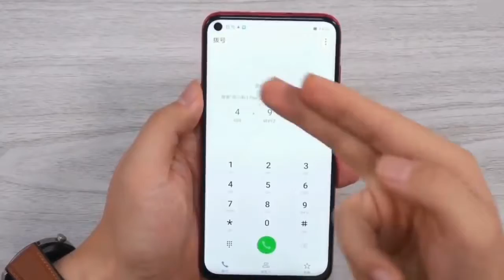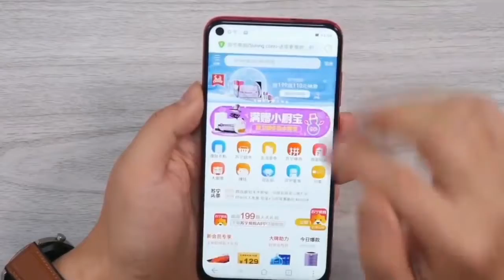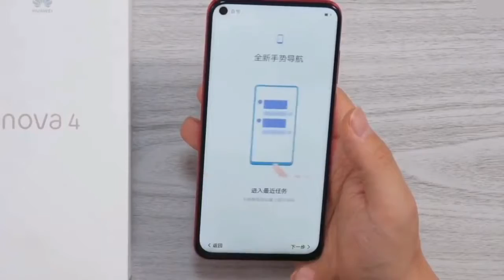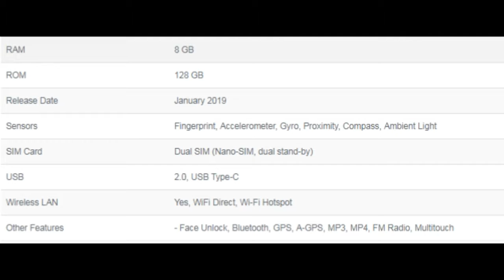Huawei Nova 4 Full Specifications (Chill all time)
Huawei Nova 4 Rating & Review by
DESIGN - 87%
FEATURES - 85%
PERFORMANCE - 86%
PRICE - 85%
86%
Very Good!
Huawei Nova 4 is the second phone with "punch-hole" camera design in the front side. Samsung has already released the first phone with this design called Samsung Galaxy A8s. Basically, we have got a full-view display and the camera is like a small black hole on the left side. It is like someone has punched the camera in there which is why it is called like that. At the end of 2018, it is the most interesting smartphone design according to some top blog.

If you prefer a phone with a unique and elegant design, Nova 4 is on the top-side of the list. A glass back, aluminum frame, 6.4" 19.5:9 ratio full-view Full HD+ display. There is a layer of so-called "3D hyperboloid glass" on the back side which will shine and show different colors in different lighting conditions. So, if you like it premium and glossy, it can be the choice. But if you want it simple, classy and modest, it is going to be the cause of a headache and Galaxy A8s would be a much-favored option. Although, the black color version of Nova 4 is decent from that point of view too.

The phone comes with Huawei's own Hisilicon Kirin 970 chipset, 8 GB RAM, Mali G72 MP12 GPU and fast octa-core CPU. You will get about the same performance as Samsung Galaxy A8s. But the graphics of this one is one step ahead. However, there are some recent concerns and mistrust about Huawei's technological equipment and chipset is like the heart of a smartphone. So, Huawei's own AI-powered Kirin chipset here is a disadvantage for those who are concerned about privacy and security. We leave this matter to the public and it can be that the issue is solved in the near future.

Both front and back cameras of this gadget are worth. If the amount of megapixel is your worry, then know that it is coming with a triple back camera of total 56 Megapixel. The ultra-wide lens is a big plus and Huawei claims that it can capture double the size in the frame than a regular phone's camera. Another admirable thing is that you can shoot Ultra HD videos with this one. Among the other features, there are USB Type-C, 3.5mm jack, face unlock, fast battery charging, FM Radio, fingerprint and so on.